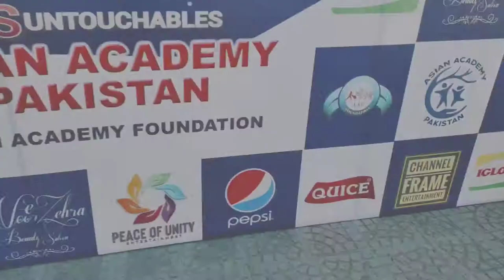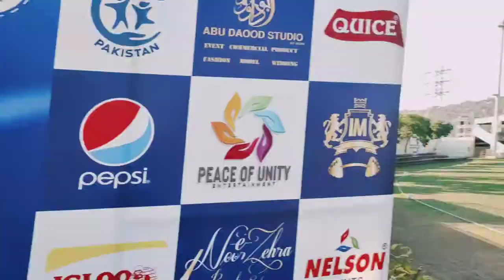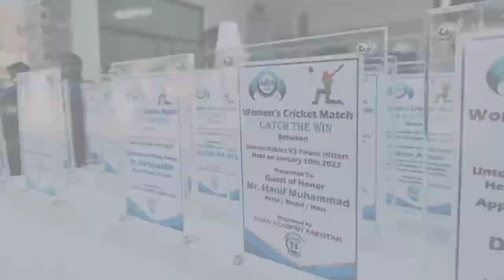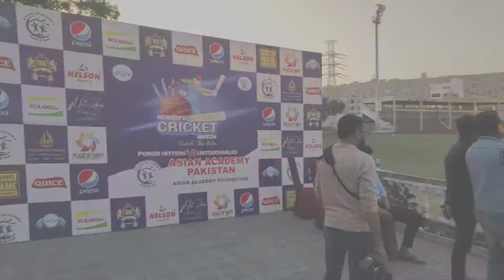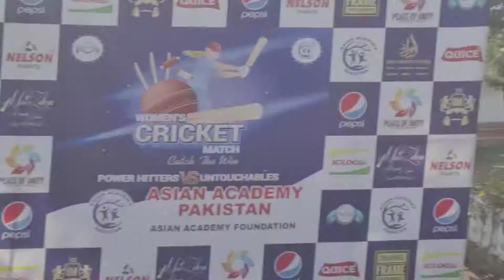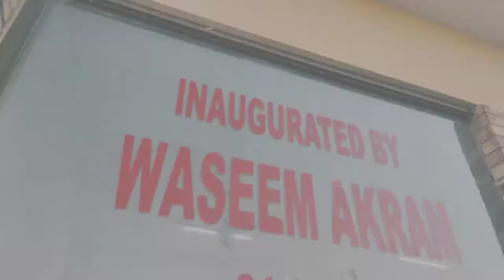Women's Cricket Vlog | Hum Kisi Se Kum Nahi | Pure Excitement | Asian Academy Pakistan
An interesting match of Cricket among young girls teams Power Hitters vs Untouchable at Asghar Ali Shah Stadium Karachi

Organized by : Asian Academy Pakistan
CEO : Shabana Adnan
Venue: Asghar Ali Shah Stadium

Ali Haider
CEO - Founder